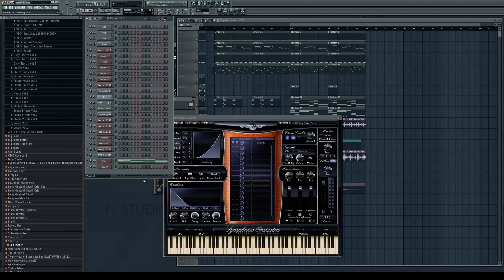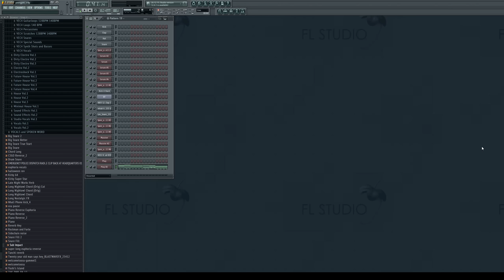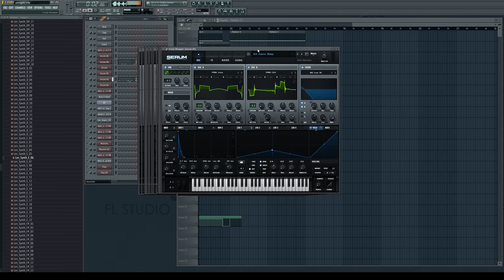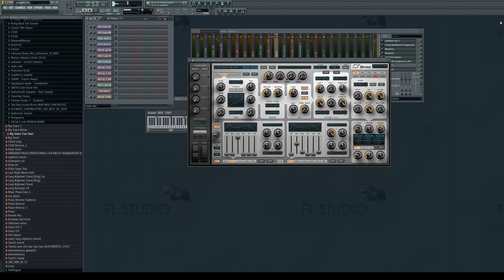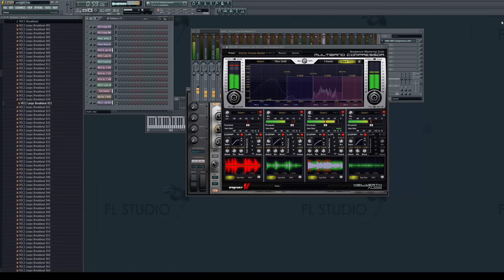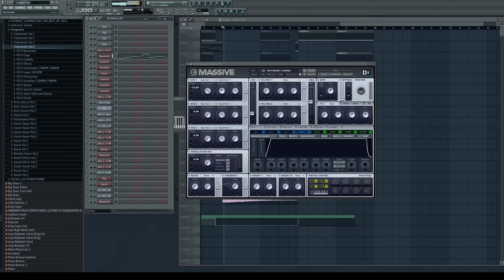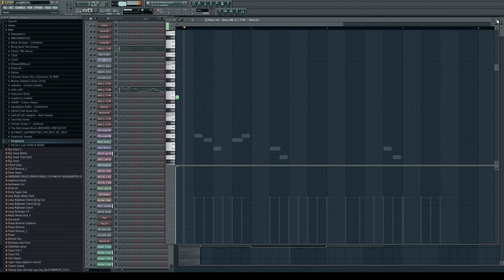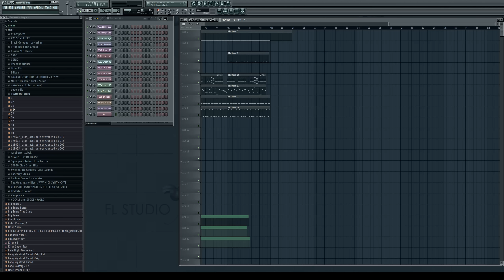Making Complextro in FL Studio (1/3)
I stream every now and then! Here's a video from one of my streams.
Skip to 1:29:43 to hear the full thing I made so far, and this is a remix of a Peer Gynt's Suite No. 1

I produce with 100% volume on my headset, so I lowered the volume since I got complaints last time.